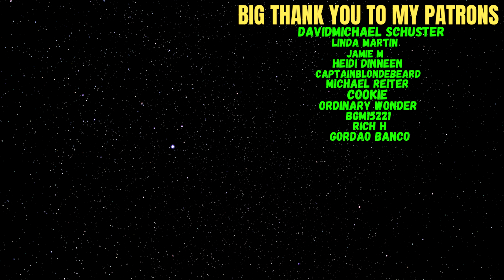First Time Reacting To Thai Rock Silly Fools - แกล้ง【OFFICIAL MV】!!!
Welcome everyone to another reaction video. Never expected to be reacting to Thai Rock, that's just cool.

Big Thank you to my Patrons:
DavidMichael Schuster
Linda Martin
Jamie M
Heidi Dinneen
CaptainBlondeBeard
Michael Reiter
Cookie
Ordinary Wonder
bgm
Rich H
Gordao Banco

0:00 - Intro
0:35 - Reaction
5:40 - Thoughts